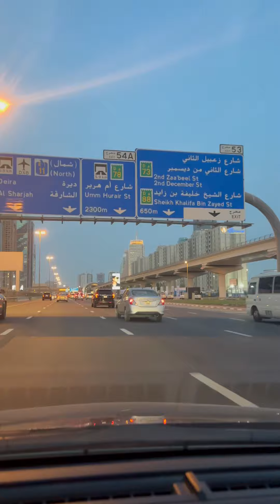November 9, 2022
Dubai video